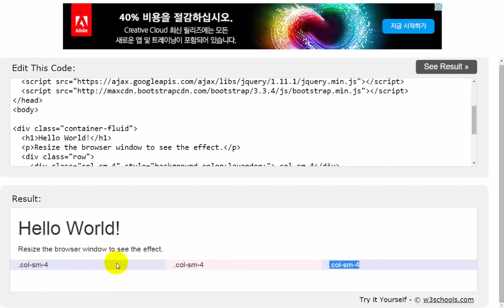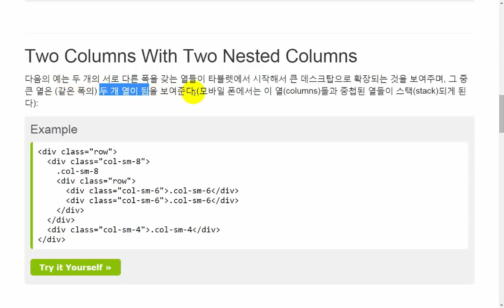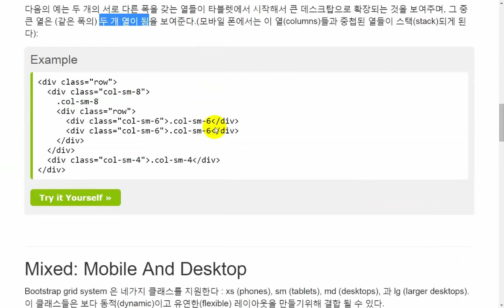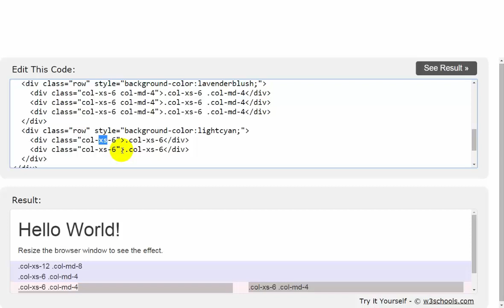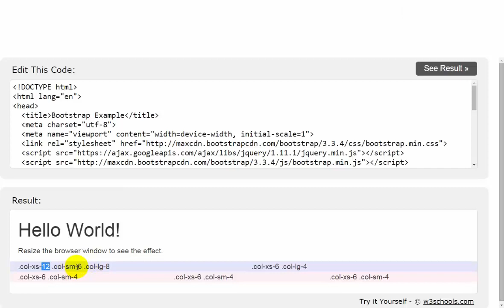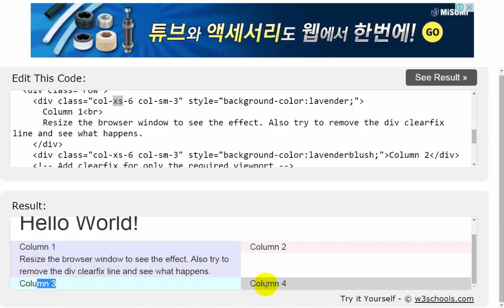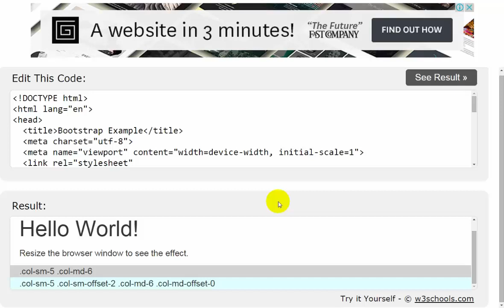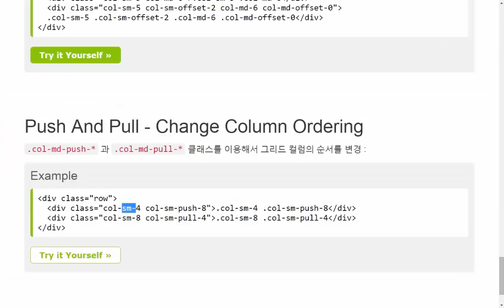Bootstrap 04 Grid example